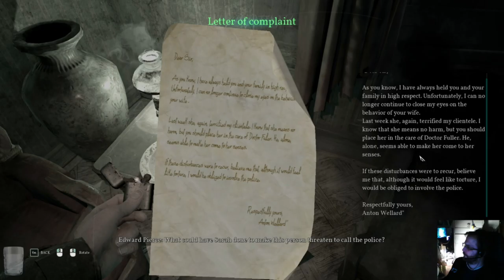Call of Cthulhu 2018 osa 2: Saapuminen Darkwateriin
Darkwaterin kylä oli juuri sitä mitä odotin. Ränsistynyt, liettynyt, lyöntääntyöntävä. Mikä oli puraissut tappajavalasta ja mikä oli viinatrokareiden salaisuus, jäin sitä pohtimaan. callofcthulhu2018 lovecraft peli-rami